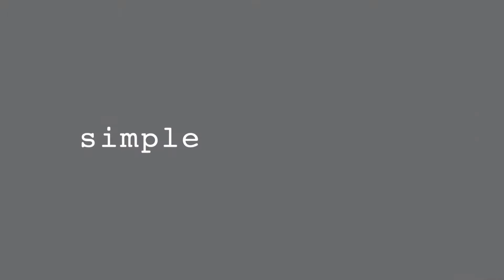Simple Gospel Sermon Series Begins April 7